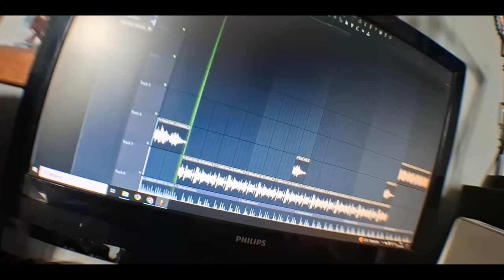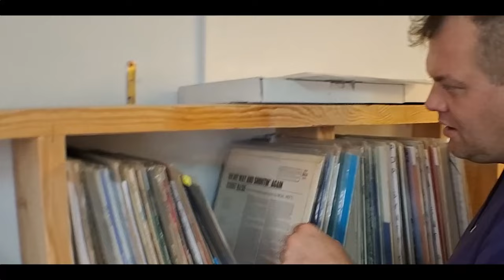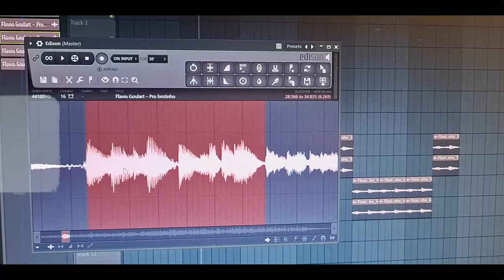MORUS VLOG 19 - 2 dni z KOKOSEM z CZARNOWA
MOJE ZYCIE W KILKUNASATU KADRACH